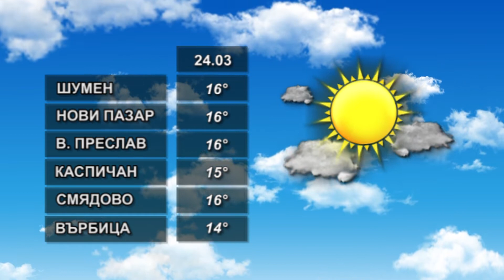ВРЕМЕТО 24 03 2022